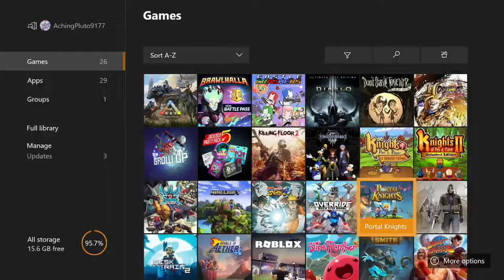Portal Knights Part 9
break day is best day